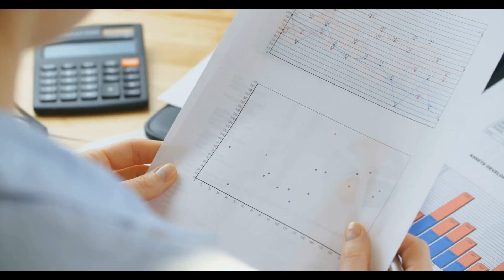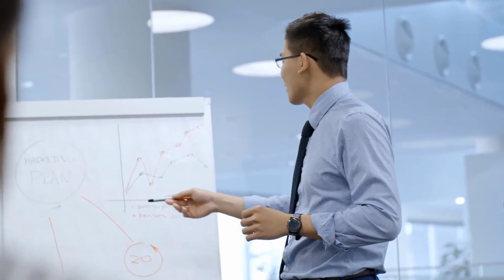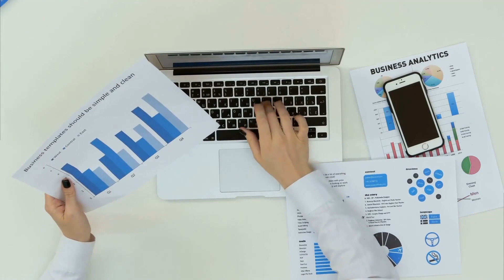What are the Best Frugal Gift Ideas